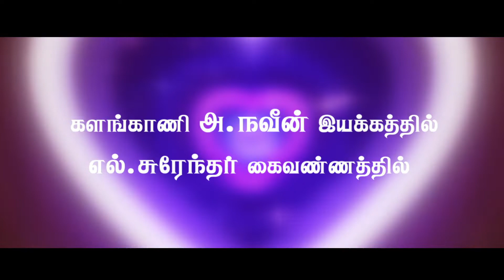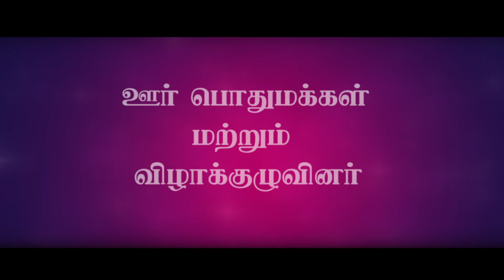pagaivan first look 2022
drama# cinimatic# first#
 look#kalangani#namakkal#